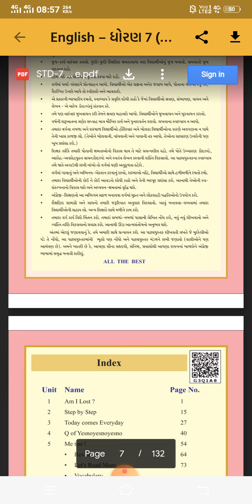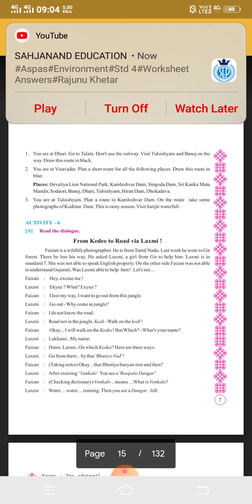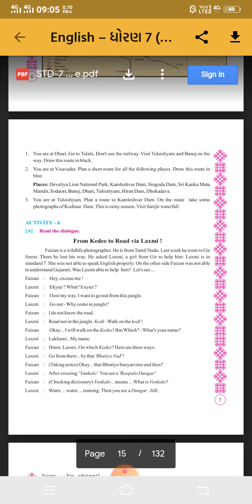ધોરણ-૭ - અંગ્રેજી - પાઠ-૧ "Am I lost? " - સત્ર-૨ Activity-6 અંગ્રેજી પાઠ-૧ ધોરણ-૭ સત્ર-૨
ધોરણ-૭ - અંગ્રેજી - પાઠ-૧ "Am I lost? " - સત્ર-૨ Activity-6 અંગ્રેજી પાઠ-૧ ધોરણ-૭ સત્ર-૨ English અંગ્રેજી ધોરણ-૭ પાઠ-૧ સત્ર-૨